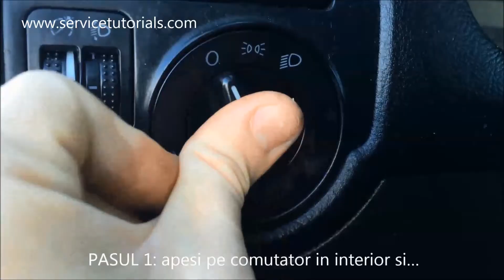TUTORIAL: cum se scoate tablou lumini la VW Golf 4 Golf 5, Passat, Polo in 4 pasi simpli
In clipul video veti putea vedea cat de usor se poate scoate / inlocui tablou lumini buton faruri (pe care il poti cumpara de AICI ) la VW Golf 4 Mk4, Golf 5, Touran, Bora, Passat, Polo, Skoda Octavia 1, Fabia, etc.

De aici poti achizitiona Bloc Lumini cu Functie Auto pentru VW Golf 5/Jetta

Te incurajez sa arunci un ochi si peste MIILE DE PRODUSE la preturi promotionale pentru: